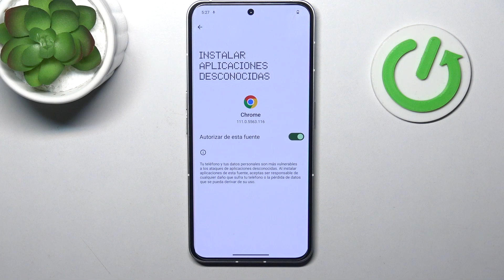Cómo activar Fuentes Desconocidas en NOTHING PHONE 2 - orígenes desconocidos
En este video, te mostraremos cómo habilitar la opción de 'Fuentes Desconocidas' en tu NOTHING PHONE 2. Aprende cómo permitir la instalación de aplicaciones de origen desconocido de manera segura.

Cómo activar Fuentes Desconocidas en NOTHING PHONE 2.
Habilitar instalación de apps de origen desconocido en NOTHING PHONE 2.
Pasos para permitir aplicaciones de fuentes no verificadas en NOTHING PHONE 2.
Tutorial para activar Fuentes Desconocidas en tu NOTHING PHONE 2.
Cómo permitir instalación de apps de terceros en NOTHING PHONE 2.